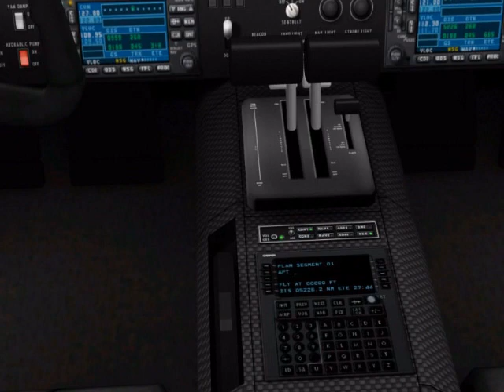Landing at Lukla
Landing at lukla x plane